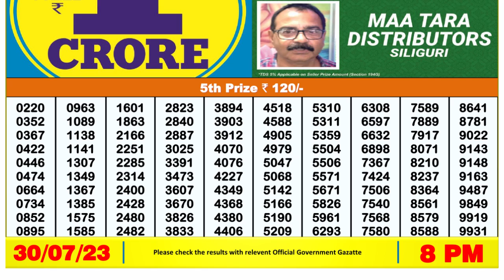🔴Dear Lottery Sambad Live 8pm today 30.07.23 Nagaland State Lottery Result